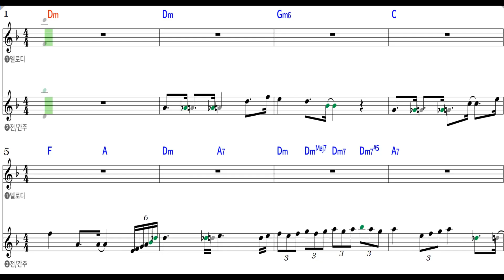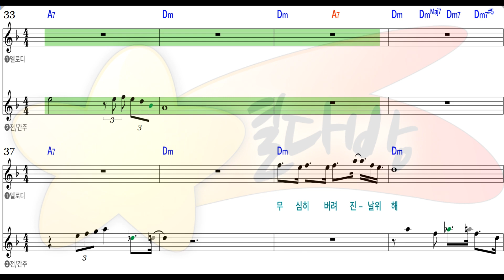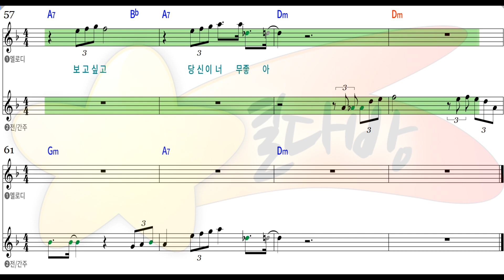[별다방/동영상악보] 심수봉 - 사랑밖엔 난몰라(Melody Sheets on KARAOKE)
Original Key Dm
Transposing Key
Tempo 86
Melody Sheets
심수봉   사랑밖엔 난몰라 악보
사랑밖엔 난몰라 악보